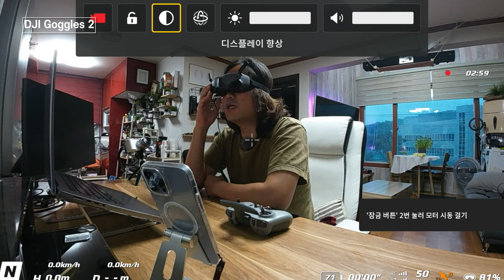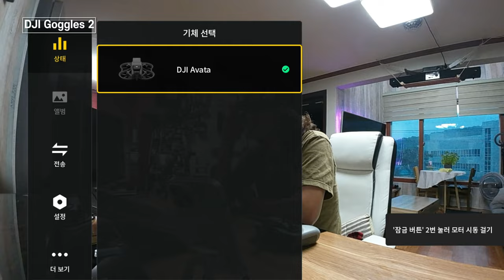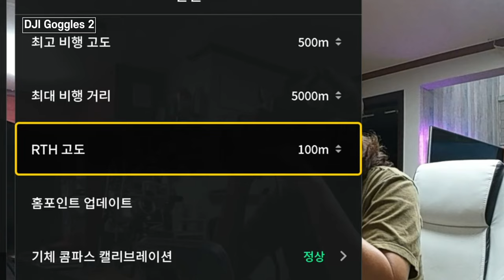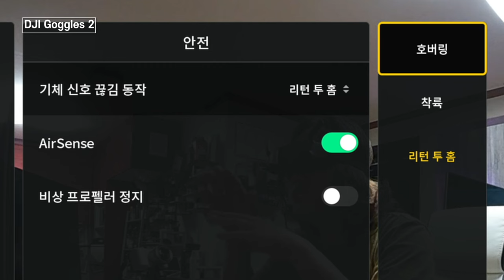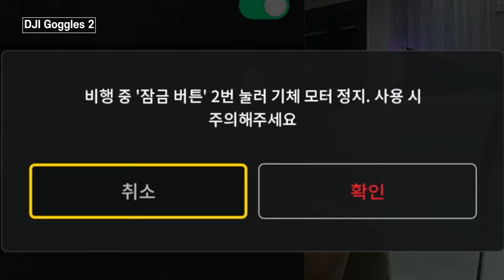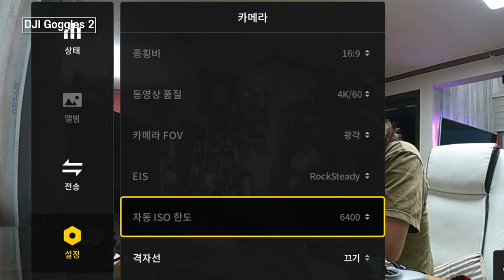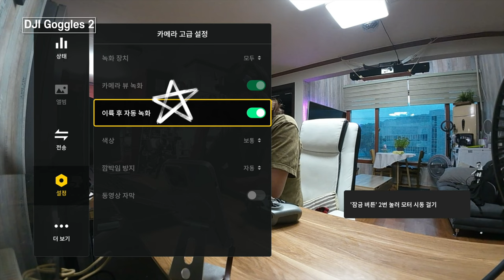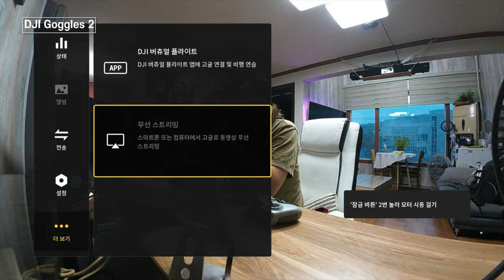DJI AVATA #07 DJI Goggles 2 사용설명서 사용법 같이보기 어.... 그래요